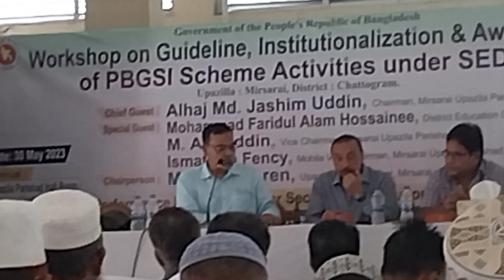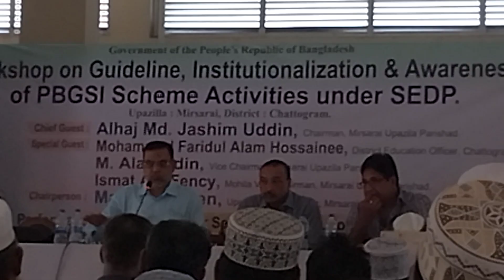পারফরম্যান্স ভিত্তিক গ্রান্ট প্রাপ্তি এবং শিক্ষাক্রম বিস্তরণ-২০২২ সংক্রান্ত প্র.শি দের কর্মশালা